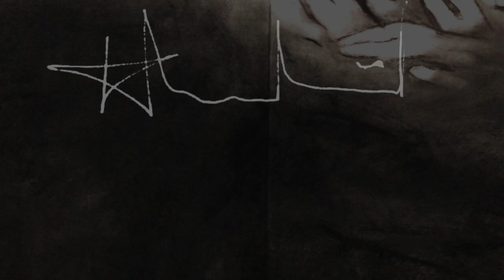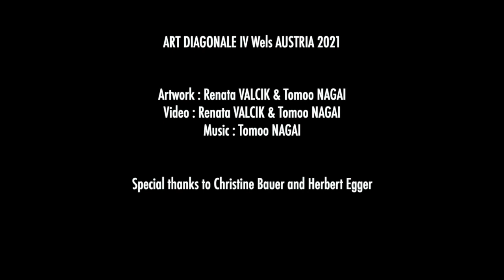The Bridge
Soundshaped installation "The Bridge" created by Tomoo Nagai and Renata Valcik at the Art Diagonale'21 Wels, Austria.